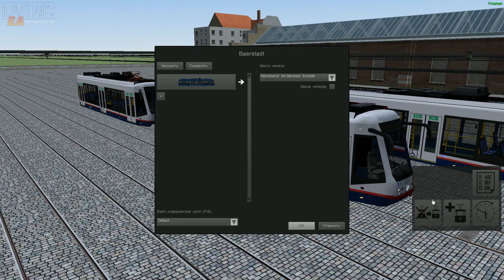LOTUS. Line OZMT-10